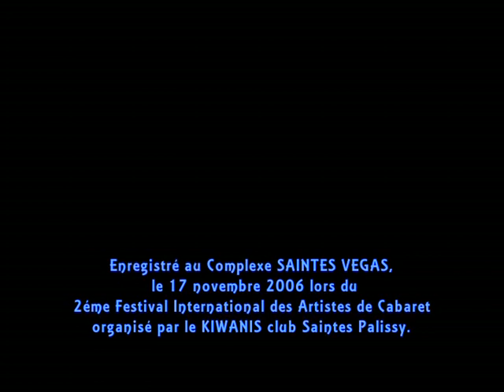HOCUS et POCUS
Hocus et Pocus, l'Auguste et le Blanc sont deux Artistes issus de l'école du Cirque du Lido. Enregistrement fait le 17 novembre 2006 lors du 2ème Festival International des Artistes de Cabaret organisé par le KIWANIS Club de Saintes, par le C.P.C. de Saintonge.